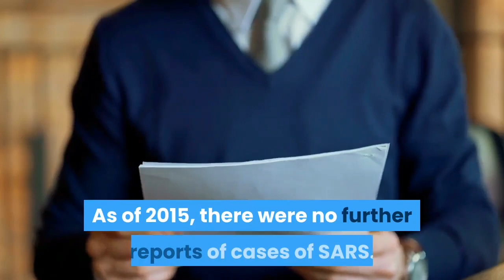Coronavirus (COVID-19)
A coronavirus is a kind of common virus that causes an infection in your nose, sinuses, or upper throat. Most coronaviruses are not dangerous.

Some types of coronaviruses are serious, though. About 858 people have died from Middle East respiratory syndrome (MERS), which first appeared in 2012 in Saudi Arabia and then in other countries in the Middle East, Africa, Asia, and Europe. In April 2014, the first American was hospitalized for MERS in Indiana and another case was reported in Florida. Both had just returned from Saudi Arabia. In May 2015, there was an outbreak of MERS in Korea, which was the largest outbreak outside of the Arabian Peninsula. In 2003, 774 people died from a severe acute respiratory syndrome (SARS) outbreak. As of 2015, there were no further reports of cases of SARS.

But In early 2020, following a December 2019 outbreak in China, the World Health Organization identified a new type, 2019 novel coronavirus (2019-nCoV).